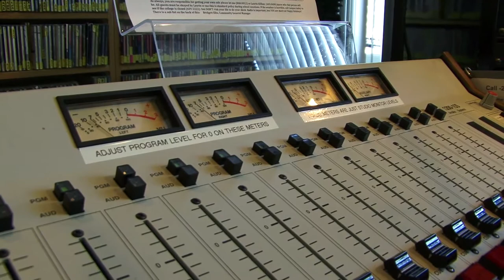The Government's Watching Me- Weedhawks on WCNI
...words and music Bobby Lane